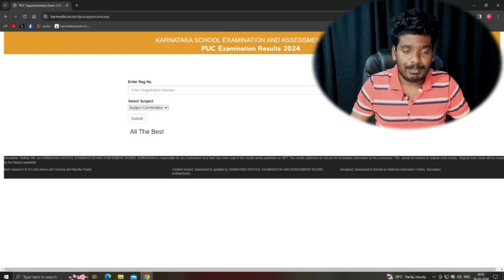PUC ವಿದ್ಯಾರ್ಥಿಗಳ ರಿಸಲ್ಟ್ ಬಂತು, PU Examination Results 2024 Announced, Karnataka PU Board Result 2024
PUC ವಿದ್ಯಾರ್ಥಿಗಳ ರಿಸಲ್ಟ್ ಬಂತು, PU Examination Results 2024 Announced, Karnataka PU Board Result 2024, Karnataka PU Result, Karnataka Examination 2024

Saksha Media